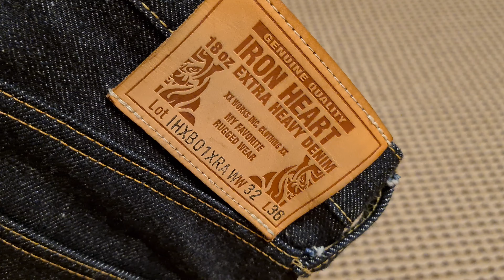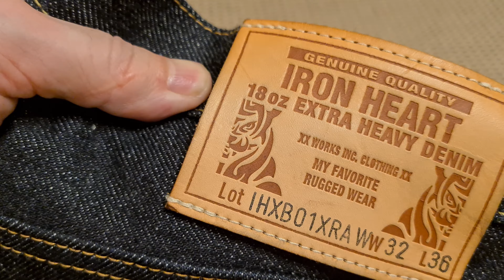Iron Heart IHxB01xRAW Beatle Buster - Японские Джинсы В Байкерском Стиле